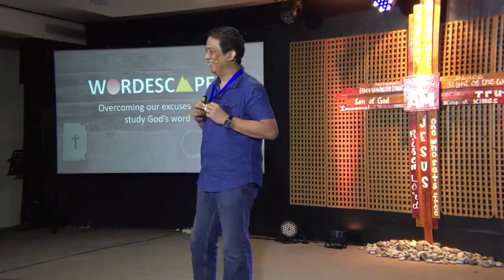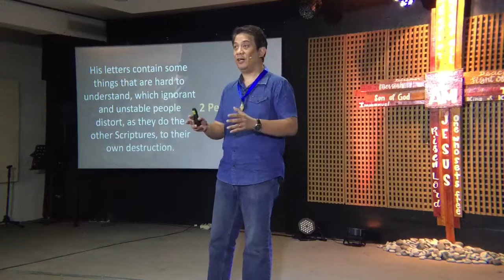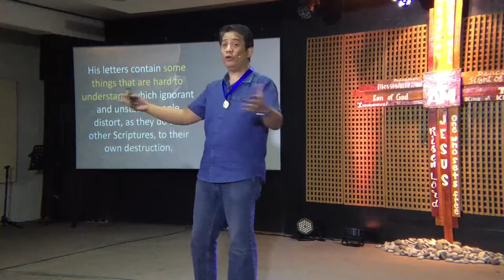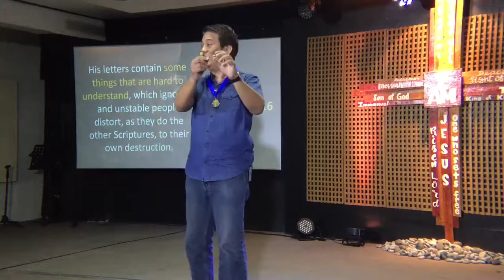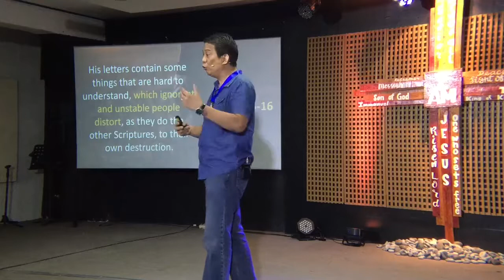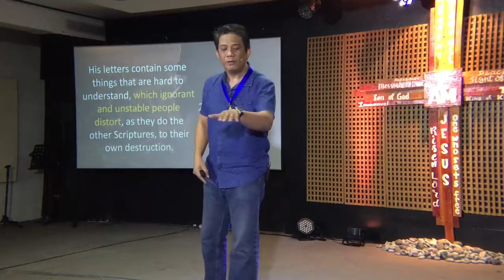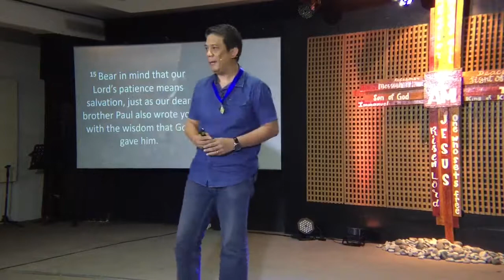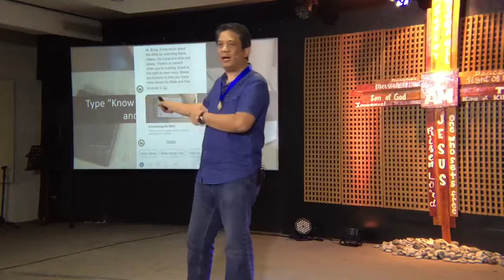Can't Understand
Some people don't want to devote themselves to studying the Bible because they think they can't understand it. But is this true?

to get instant access to all our sermon series at anytime.